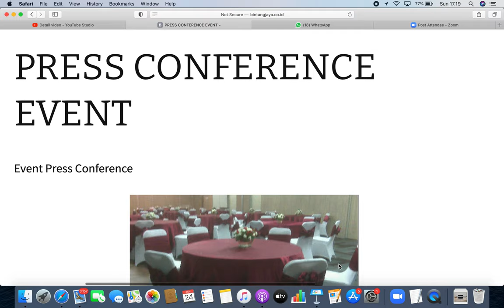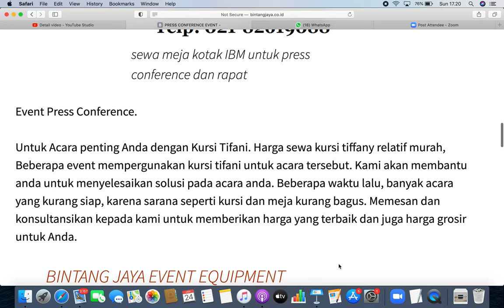ACARA PRESS RELEASE DGN PROKES 2021 DI JAKARTA